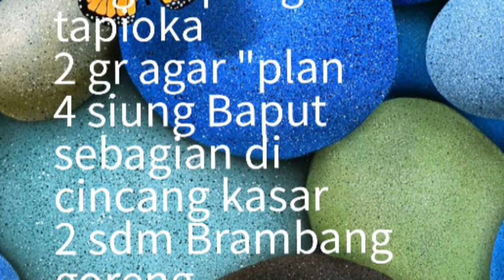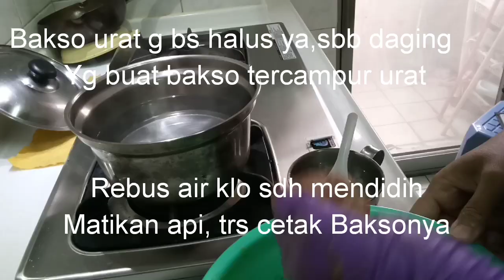Bakso urat daging sapi ala make , saingan berat bakso beranak 😅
Resep
500 gr daging sapi
150 gr sandung lamur
75 gr tepung tapioka
2 gr agar"plan
1 gr bp
1 bj putel
St cup atau st mgkok kcl es batu

Bumbu
4 ~ 5 siung Baput sebagian di cincang kasar
2 sdm Brambang goreng
1 sdm Baput bbk
1 sdt lada bbk
Grm,(  Penyedap rasa optional  )
1 sdm gulpas